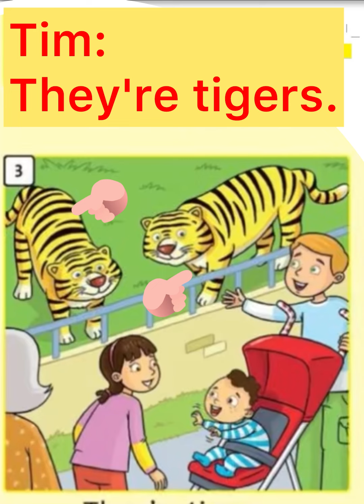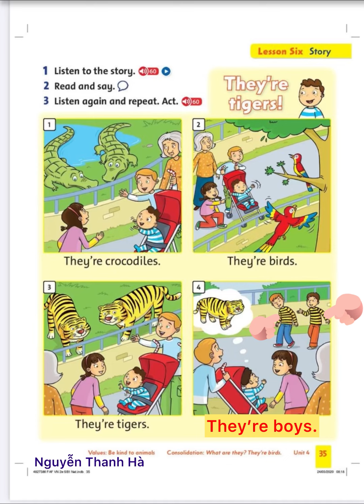Trang 35.lop 1-Unit 4.Student Book-Tiếng Anh 1-Family & Friends–National Edition.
APPLYING DIGITAL TECHNOLOGY IN ENGLISH TEACHING.
Trang 35.Unit 4.Student Book-Tiếng Anh 1-Family & Friends–National Edition.

Video created with iPhone.